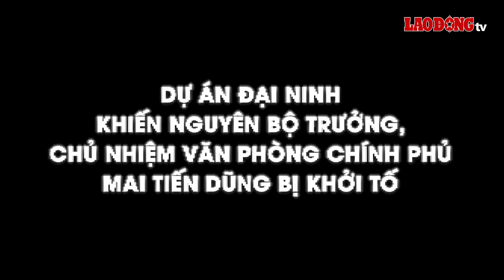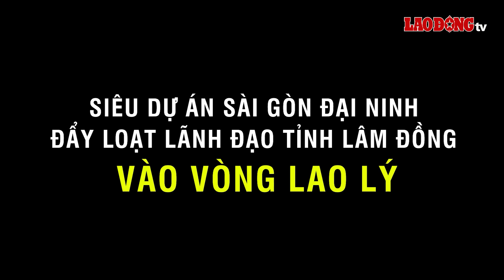Trưởng Ban Nội chính Phan Đình Trạc: Còn tình trạng cán bộ thấy đúng mà không làm vì sợ sai | BLĐ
BÁO LAO ĐỘNG | Phát biểu tại buổi tiếp xúc cử tri TP Đà Lạt, tỉnh Lâm Đồng, Trưởng Ban Nội chính Trung ương Phan Đình Trạc cho rằng, vẫn còn tình trạng cán bộ thấy đúng mà không làm, vì sợ sai; đó là thiếu bản lĩnh, thiếu trình độ năng lực, thiếu tâm huyết, thiếu trách nhiệm, động cơ không trong sáng. Những cán bộ như thế không xứng đáng đứng trong bộ máy nhà nước.
* Đường dây nóng: 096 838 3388